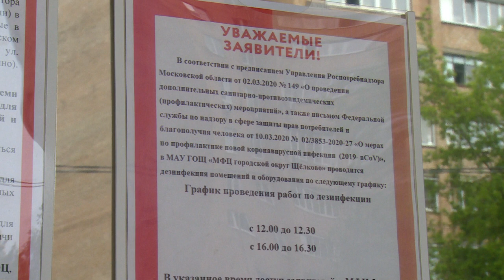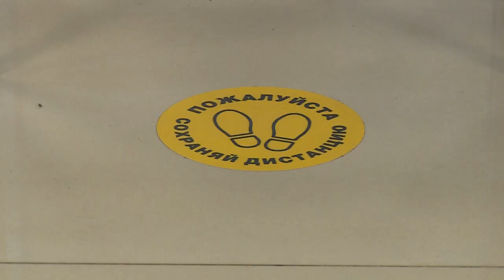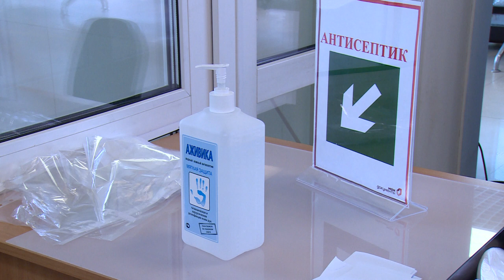МФЦ открыли для юридических лиц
Посещение только по звонку. Щёлковский МФЦ открыл приём посетителей. Подать и забрать документы пока могут только юридические лица. Как организована работа многофункционального центра в период первого этапа снятия ограничений и как попасть на приём, рассказывает Михаил Налётов.